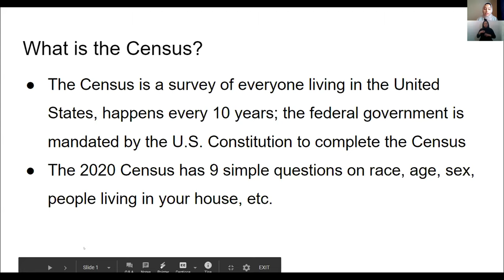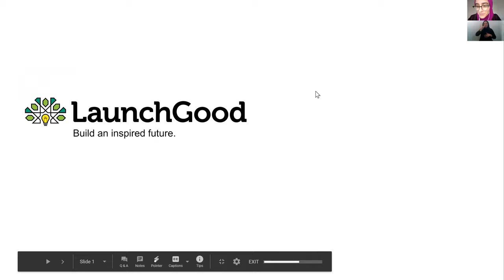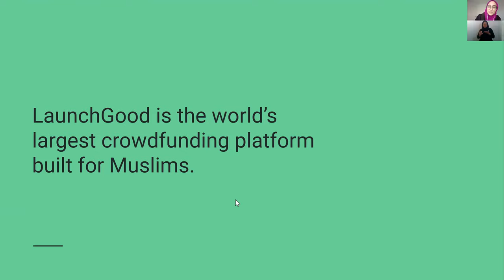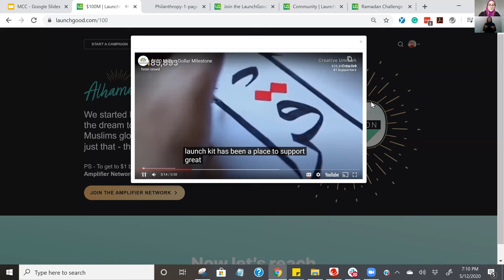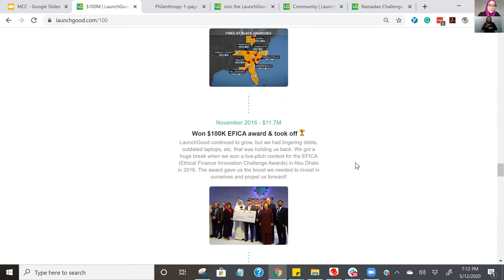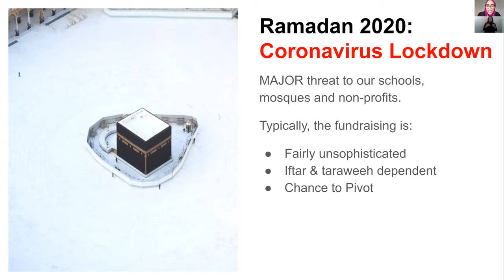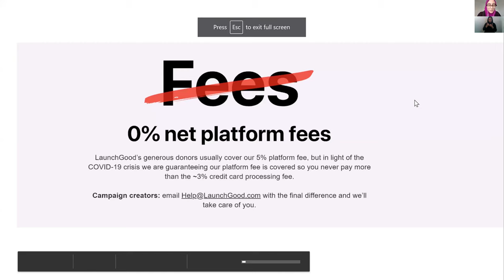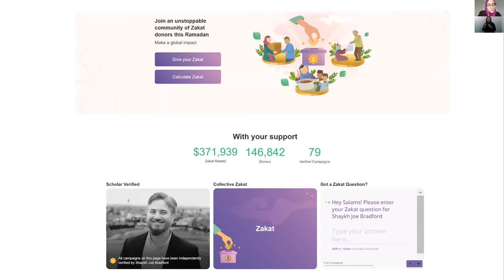MCC - Zakat & Faith Based Philanthropy for Muslims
5/12/20
Zakat & Faith Based Philanthropy for Muslims
Sr. Amal Muhsin (MCC Welfare and Rehab Committee) & Sr. Amany Kalawi (Launchgood.com)
Virtual Ramadan Lecture Series #7